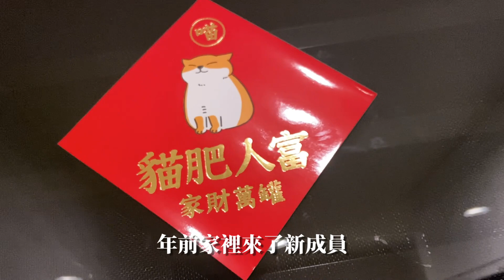［VLOG］開春迎新貓\小米寵物餵食機．全聯鵝油辣椒辣炒雞胸\昆布涮涮鍋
商品資訊💬

Hi~謝謝你的觀看☺️
影片中使用器具大部分有開箱介紹過~
⬇️可以參考以下影片⬇️
鍋具/鍋鏟資訊
HOLA STONE史東不沾導磁炒鍋-32cm
日本川嶋 SUNCRAFT 鍋鏟 PZ-1100

［VLOG］大創HOLA廚房用具收納．氣炸鍋腐乳鹽酥雞．家常三杯雞麻婆豆腐．宵夜紅石榴水果優格
［VLOG］幫貓洗澡好失控．簡易版鍋煮奶茶\排骨蛤蠣湯\鼎王\冷門的紅鳳菜．CultBeauty購物開箱

字型 / 思源宋體 Adobe Type
剪輯軟體 / 威力導演
　　　I Realised I'm in Love - Daniel Gunnarsson
　　　Won't Back Down - Dayon